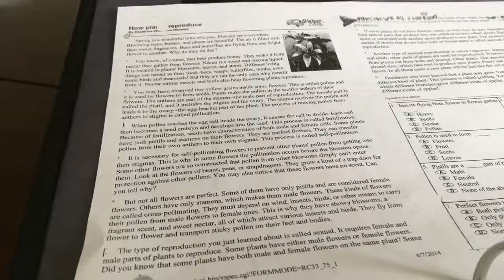Home work sucks